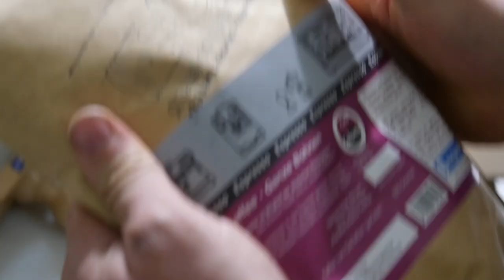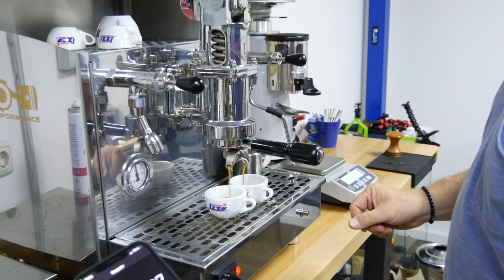AWESOME 2.1BAR BOOST COFFEE l NEW PRODUCT l SUBI-PERFORMANCE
ndi´s einzigartiger 2.1bar Ladedruck Espresso :)

Gönnt euch !

Wer vorher testen will kann gerne vorbei kommen !!!

Andi

Main Camera: Panasonic Lumix G DMC-GX8H
Action Camera: GoPro Hero 7 Black

Die meisten Werzeuge, die ich benutze sind von Snap-on und die Messmittel sind von Mitutoyo.

Bei fragen oder Anregungen schreibt mir doch bitte eine E-Mail